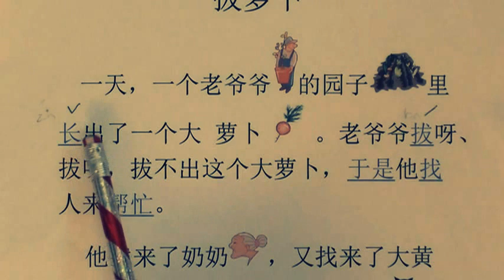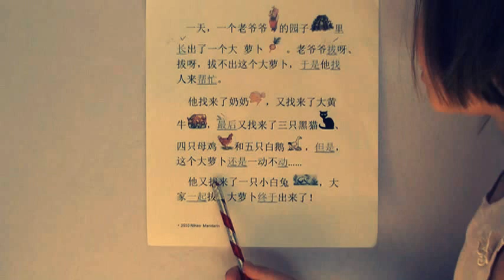A Chinese Version of " A Giant Carrot" read in Chinese